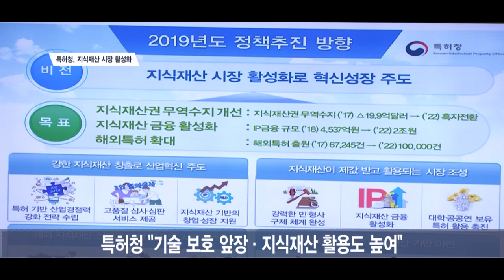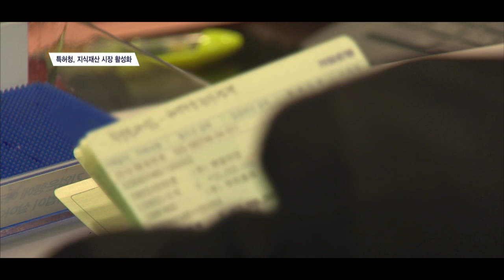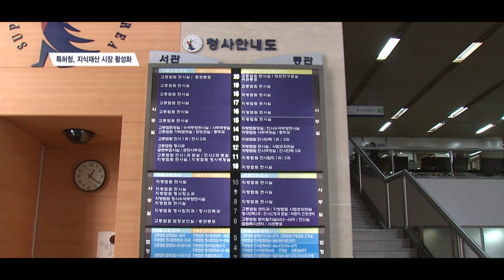[SENTV] 특허청, 빅데이터 기반 4차 산업혁명 특허 지원 박차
[앵커]
4차 산업혁명 시대를 맞아 기술과 특허에 대한 중요성이 부각되고 있습니다. 산업혁명 시대를 선도하기 위해선 기술혁신을 강력하게 보호할 수 있는 방법인 특허가 나날이 중요해지고 있는 건데요.
특허청도 이러한 인식을 기반으로 올해를 지식재산 시장에 꽃을 피우는 첫 해로 삼겠다는 포부를 밝혔습니다. 지식재산이 제 값을 받는 시대를 열어 지식재산 생태계의 선순환 구조를 정착시켜 나가겠다는 겁니다. 김혜영 기자입니다.

[기자]
특허청이 지식재산 시장 활성화에 팔을 걷어 부쳤습니다.
국내 지식재산 기업의 아이디어와 기술을 보호하는데 앞장서고 지식재산 활용도를 높이는 등 지식재산 강국으로의 경쟁력을 공고히 하는 원년으로 삼겠다는 계획입니다.

[인터뷰] 박원주 / 특허청장
“우리나라는 과거 양 중심의 특허전략을 통해 세계 4위 특허출원 강대국의 위치를 유지하고 있지만, 원천·표준특허의 부족으로 인해 지재권 무역수지 적자가 지속되고 있습니다. 강한 지식재산 창출로 산업혁신을 주도하고, 국내에서 지식재산이 제값 받고 활용되는 시장을 조성하며, 해외 지식재산 선점을 통해 글로벌 시장을 개척하는 것과 함께 미래를 준비하는… ”

우선, 올해 안에 특허공제제도를 신설한다는 계획입니다.
이는 기업과 정부가 매칭 형태로 부담하는 데, 해외 특허 취득 비용에 대한 금액을 먼저 빌려주고 나중에 분할 상환하는 방식으로 진행됩니다.
이를 활용해 해외 특허 취득을 적극 지원해, 해외시장 선점과 향후 발생할 특허 분쟁에 대응토록 한다는 겁니다.

또한, 지식재산 창출·보호 펀드 500억원을 신규로 조성한다는 방침입니다.
특허는 있지만, 자금이 부족해 개발에 어려움을 겪는 기업이 특허소유권을 통해 자금을 빌려 사업을 원활히 진행할 수 있도록 한다는 겁니다.

이와 함께 특허기술을 보호하는데도 역량을 강화합니다.
오는 3월에는  특허·디자인 등 분야에 특별사법경찰을 출범하는 등 전담 조직을 만들어 수사의 전문성을 높인다는 계획입니다
공정한 지식재산시장 정착과 시장에서 가치를 제대로 인정받는 환경을 조성하기 위해섭니다.

이와 함께 오는 7월부터 특허 침해에 대해 징벌적 손해배상제도가 시행됩니다.
오랜 논의 끝에 지난해 국회를 통과했는데, 피해액의 최대 3배의 배상을 해야 하는 등 책임이 무거워지는 만큼, 특허 보호는 물론이고 특허 거래와 이전 수요가 자연스럽게 늘 것으로 보입니다.

또한, 특허청은 전 세계 4억 건에 달하는 특허 빅데이터를 심층 분석해 ‘특허 빅데이터 기반의 산업별 혁신 전략’을 마련하고, AI 등 4차 산업혁명 분야 전담 심사 조직을 신설해 우선 심사도 추진한다는 계획입니다. 서울경제TV 김혜영입니다.

[영상취재 오성재 / 영상편집 이한얼]